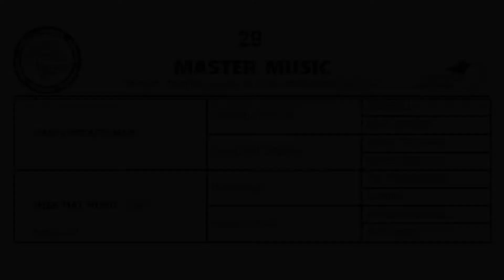29 - MASTER MUSIC